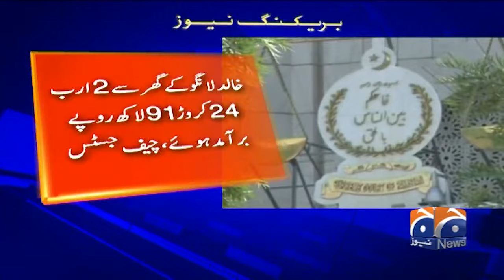Former Finance Advisor Balochistan | Khalid | participate in general elections | Supreme court